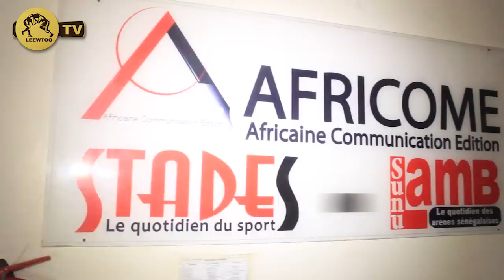Iba Kane: " Ce que Landiang ma dit "